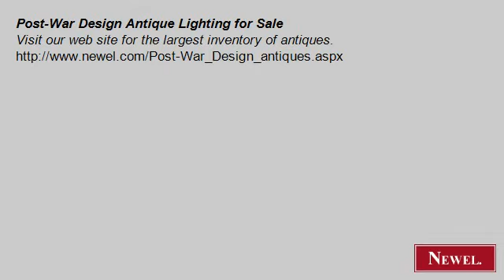Post-War Design Antique Lighting for Sale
- Newel.com: Post-War Design Antique Lighting for Sale (Newel Art and Antiques, New York City)